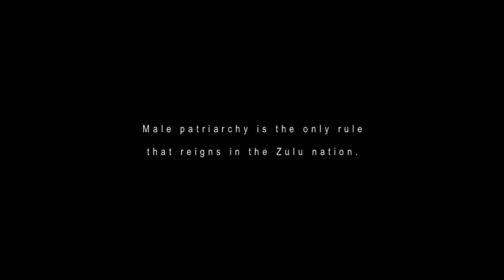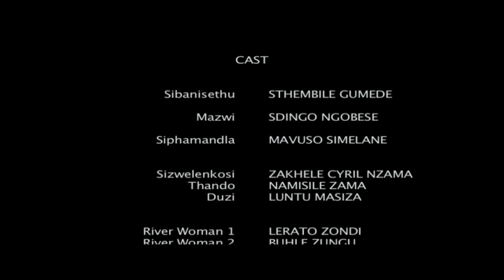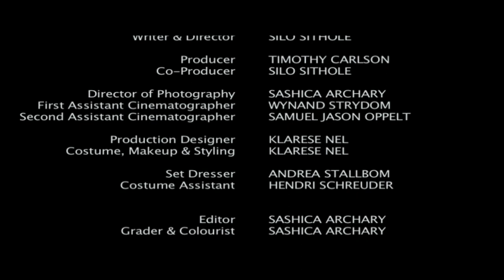Azania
Azania is an AFDA Cape Town graduation film released in 2015, directed by Silo Sthole.

"It was an honor working this group of talent. A life changing experience indeed."

20future mentality.